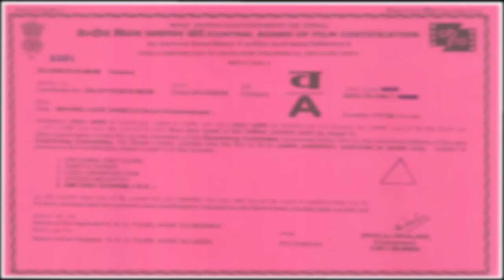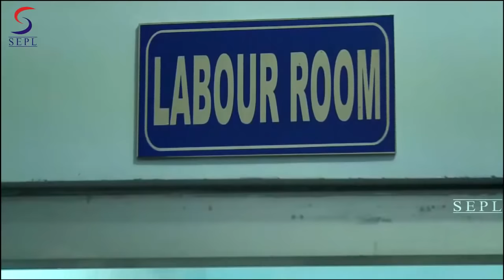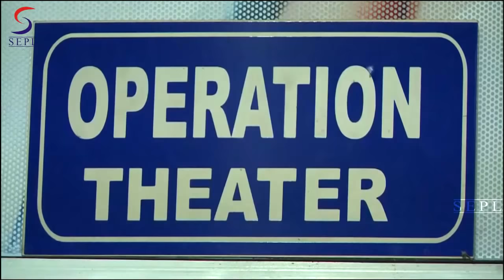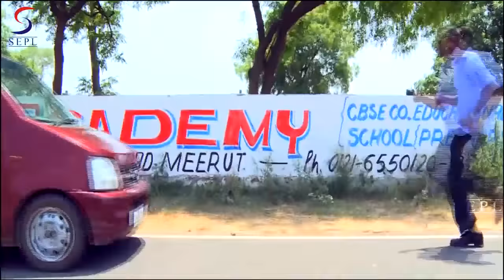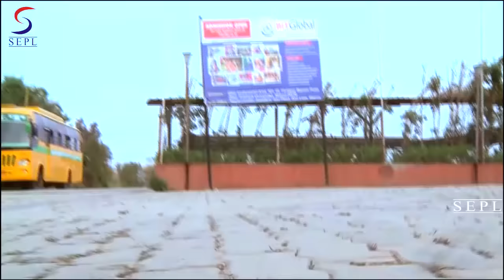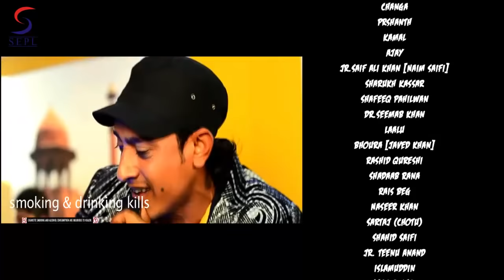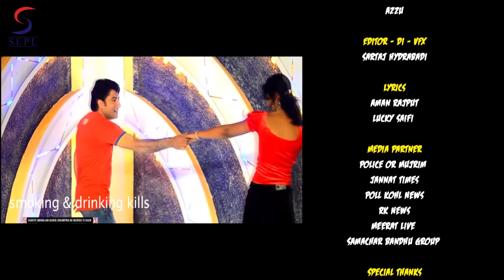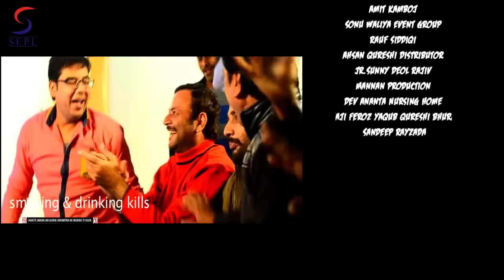Return Of Rowdy Rathor - रीटर्न ऑफ़ राउडी राठौर - Hindi Movies Movie HD l Kashif Ali, Manita Ranga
"Watch this Bollywood Hindi Action Movie "" Return Of Rowdy Rathor ""
Starring :- Kashif Ali, Manita Ranga, Gulshan Pandey, Praveen Kumar, Javed Haider, Lucky Saify, Soib Pathan

Synopsis - A journalist is very much honest towards his work. Suddenly one day he saw someone murdered by Singhaniya ( who is big criminal) and he makes the video rom his camera. Then Singhaniya kills that journalist too and he rapes his wife. Journalist's sons ( who are 8-10 years old ) have seen all the incident. Singhaniya's hooligan follows and try to catch them. But brothers gets separated and when elder son grows up he takes revenge from singhaniya.

Director : - Addan Khan
Producer : - Kashif Ali
Starcast :- Kashif Ali, Manita Ranga, Gulshan Pandey, Praveen Kumar, Javed Haider, Lucky Saify, Soib Pathan